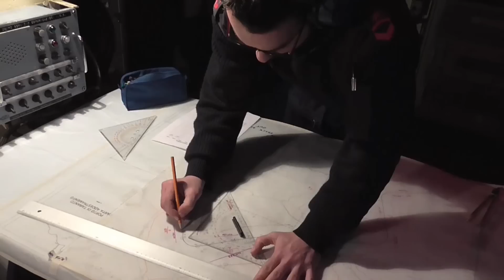Marina Militare - In addestramento con nave Garibaldi nel Golfo di